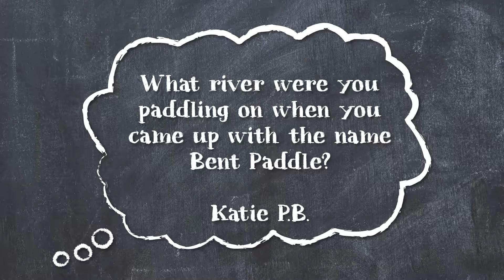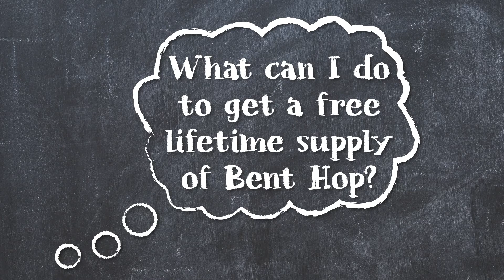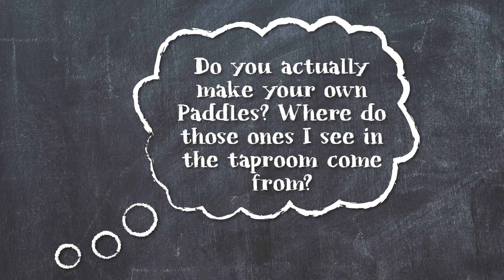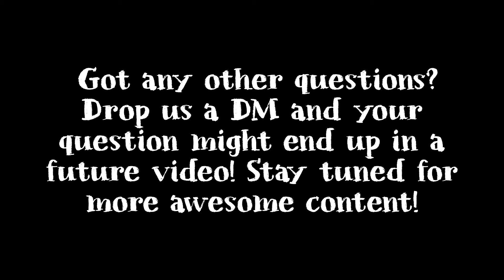Ask A Paddler: Ownership Edition with the Tonnis'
It's time for another episode of Ask A Paddler! This time, it's owners Bryon & Karen Tonnis in the hot seat! We ask them the tough questions like "How did you come up with the name for Bent Paddle?" and "How can I get a FREE LIFETIME SUPPLY OF BENT HOP?!"